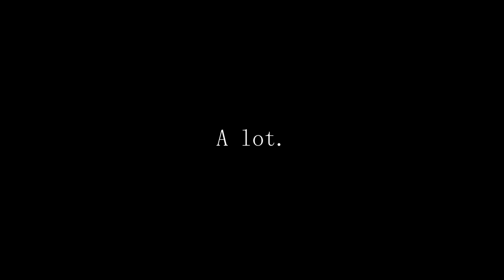Shape Scuffle Episode 2 Trailer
I know it's been a bit since I've uploaded, but I'm very excited to show you what I've been working on the past 3 months!